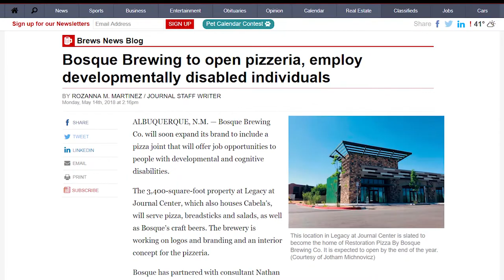Bosque Brewing Company (Documentary Short)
A short documentary I made about the Bosque Brewing Company in the fall of 2018.